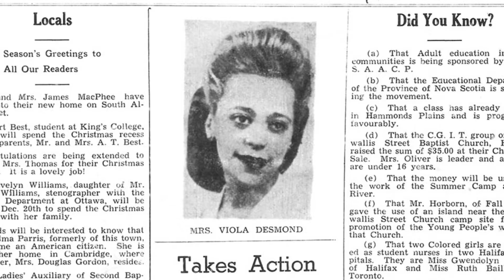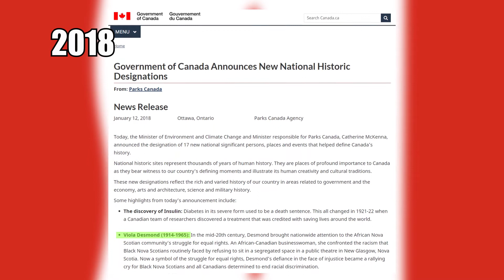90 Second Nova Scotia - Viola Desmond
Please take 90 seconds out of your day to learn about the legendary civil rights activist Viola Desmond!

90 SECOND NOVA SCOTIA is an on-going animated series showcasing the people, places, events, and things that put Nova Scotia on the world map! Each amazing story is told in 90 seconds. give or take :)
Produced by the Artifactory Content Company.

Voice Talent: Courtney Siebring

90 Second Nova Scotia and Artifactory Content Company recognizes the support of the Province of Nova Scotia.
Communities, Culture and Heritage to develop and promote our cultural
resources for all Nova Scotians.